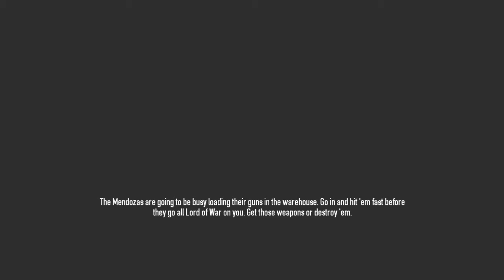PayDay 2 - Firestarter Day 1 of 3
Our Crew Playing Payday 2, in this episode we are playing day 1 of a 3 day mission